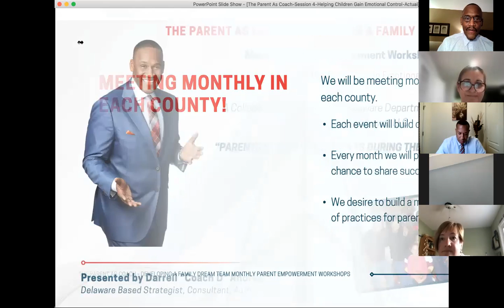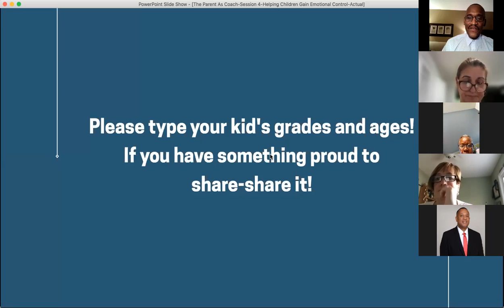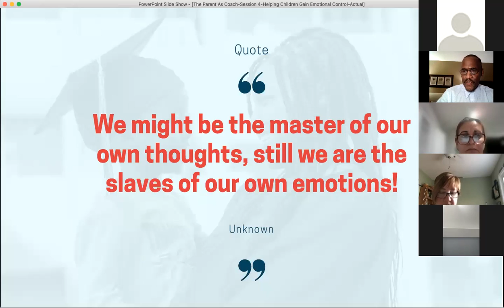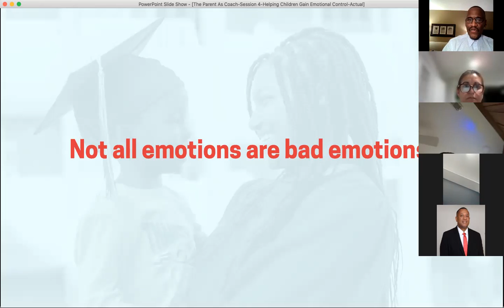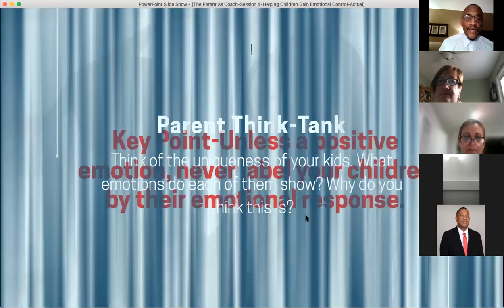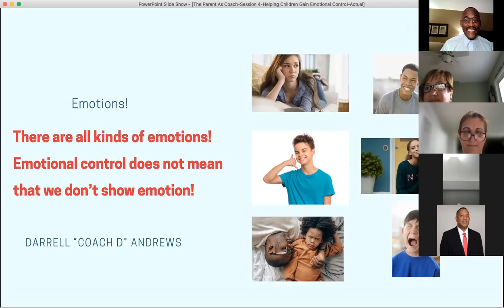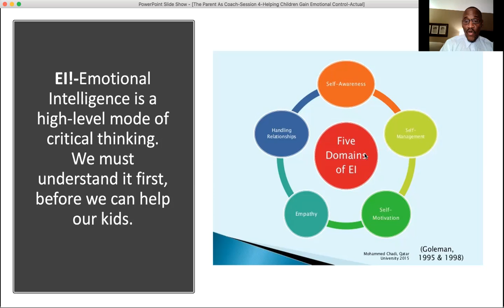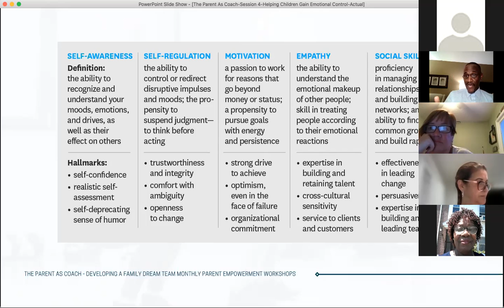Delaware Department of Education Parent As Coach-Emotional Intelligence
Discussing Emotional Intelligence in our kids. A great session.